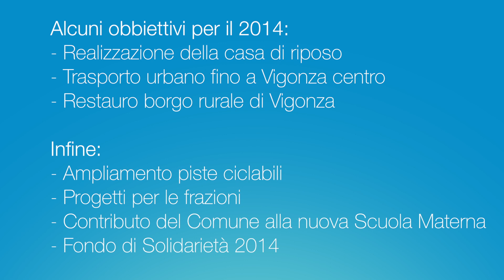Comunicato del Sindaco di Vigonza 8 Gennaio 2014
Comunicato del Sindaco Ing. Nunzio Tacchetto 8 Gennaio 2014